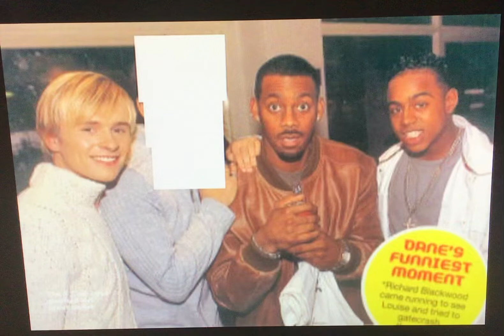S Club 7 October 31, Halloween 2000